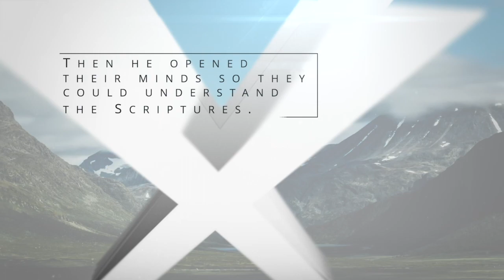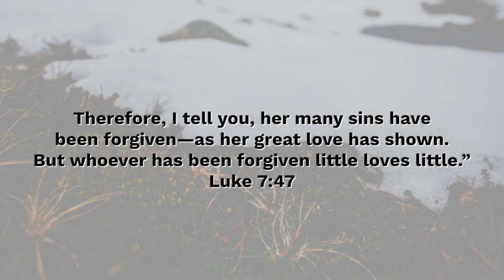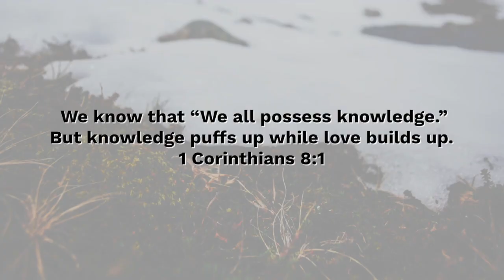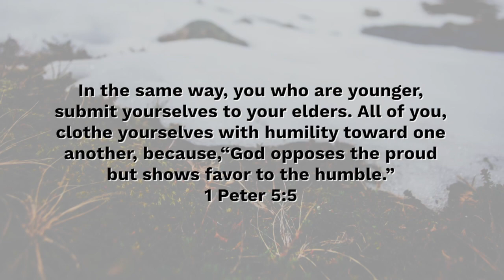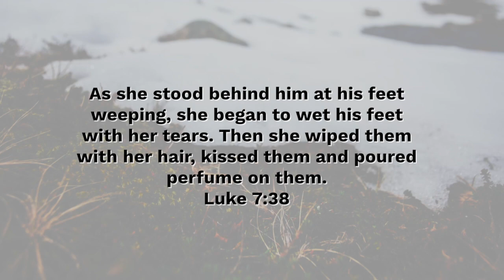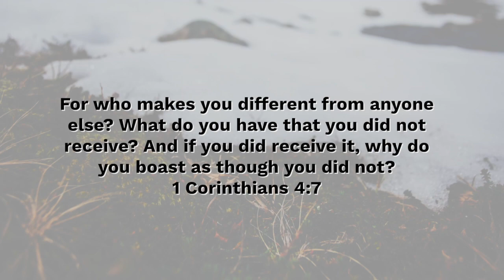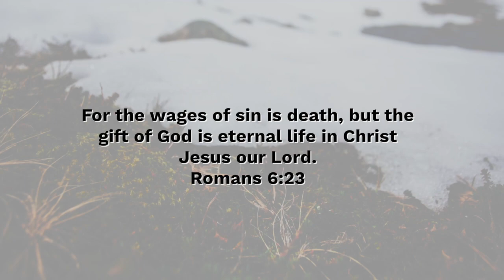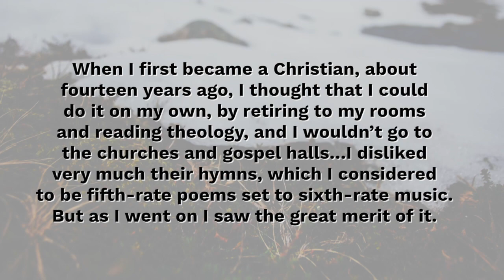Luke For All Seasons